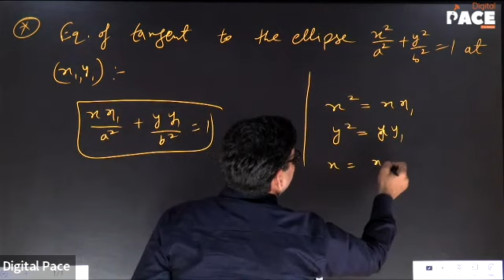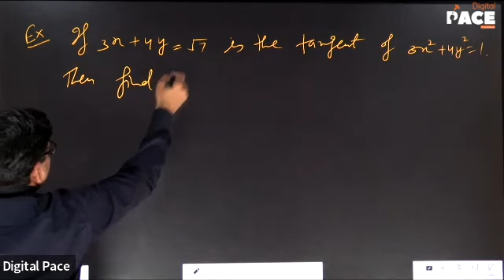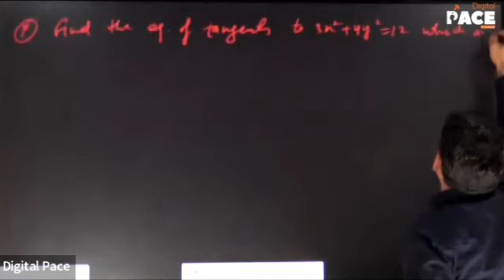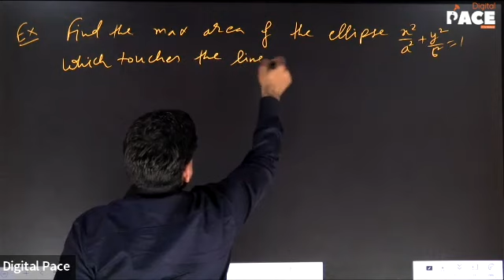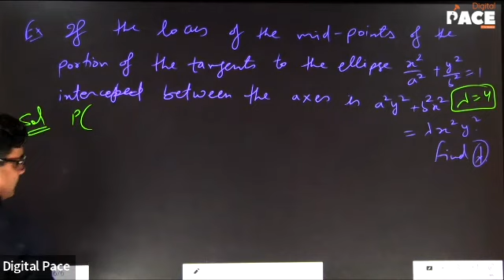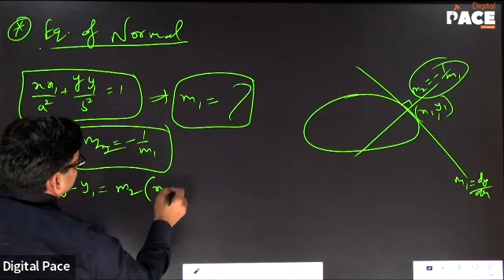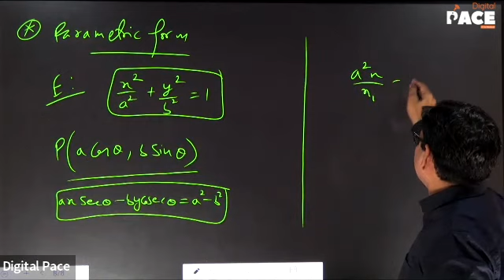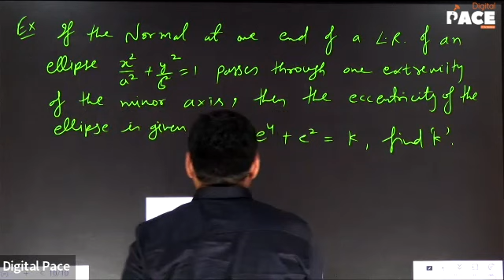Super 40 | Maths | Ellipse | Lec-3 (05/12/2022)